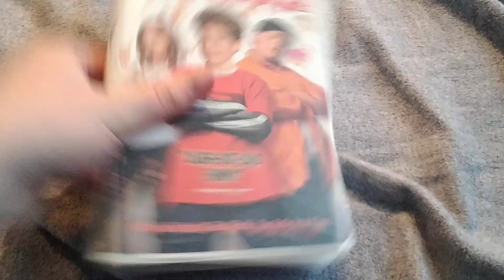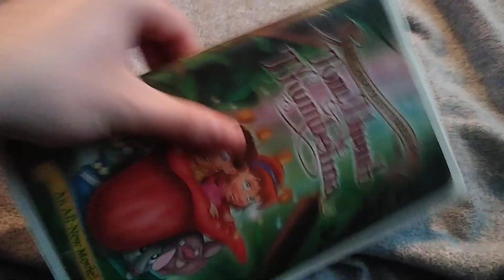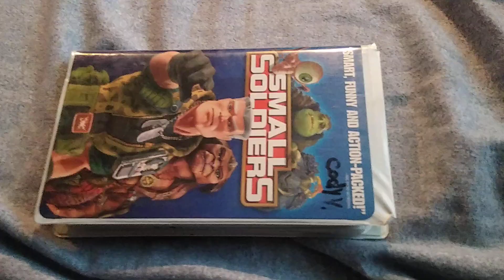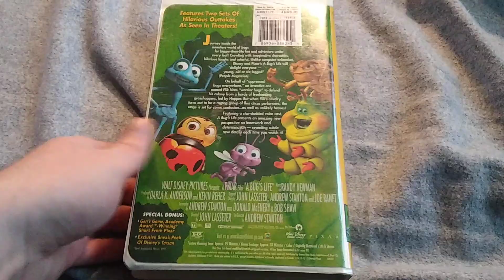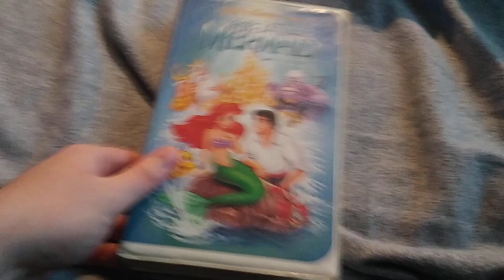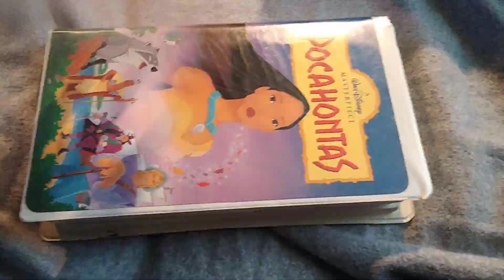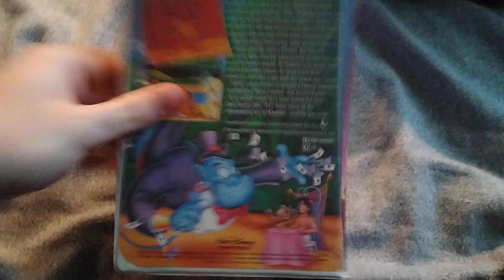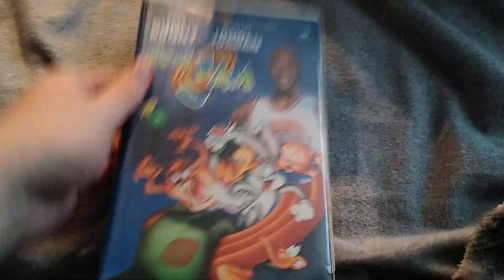VHS' i've Already Rewinded (Part 2)